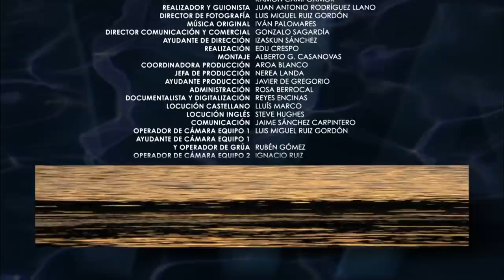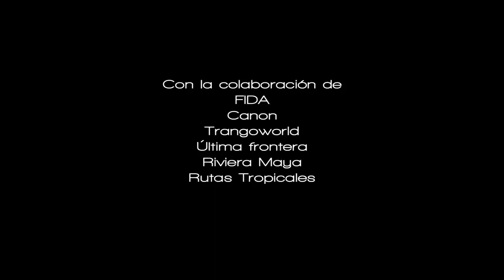AGUAS INVISIBLES Documental Naturaleza HD 1080p Grandes Documentales